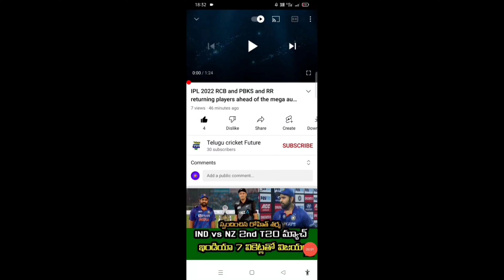IPL 2022 likely to loss for match winners all IPL teams in mega auction | Telugu cricket future